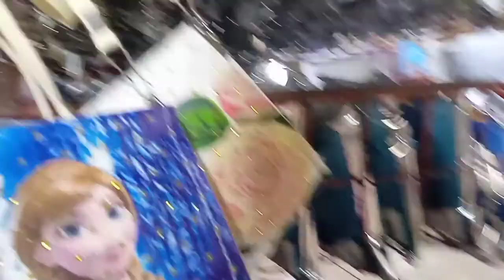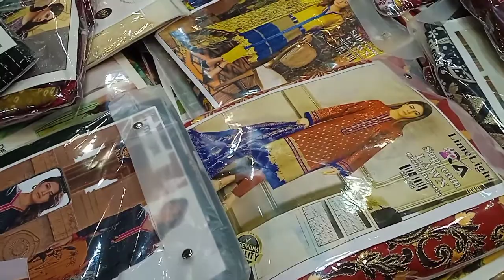Eid ki shopping karne gaye tu kia hoa hmre sath